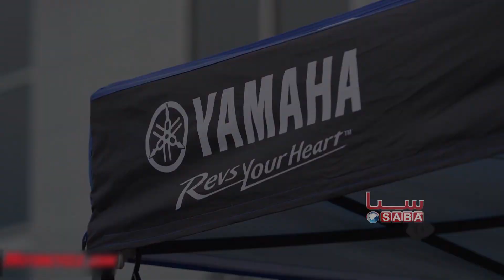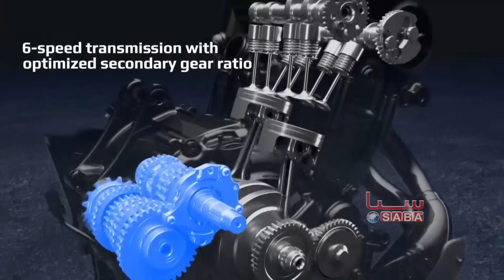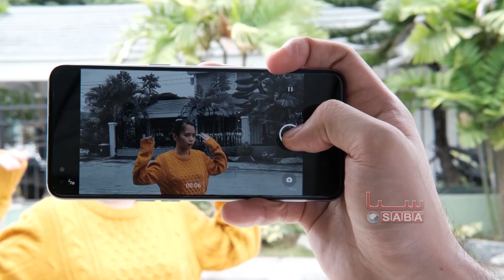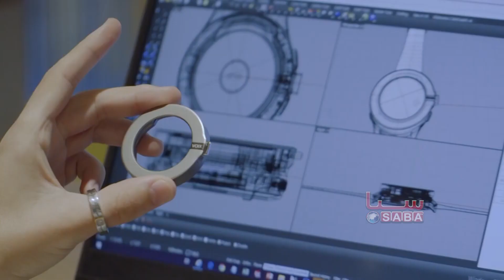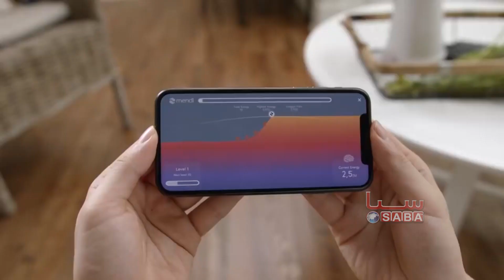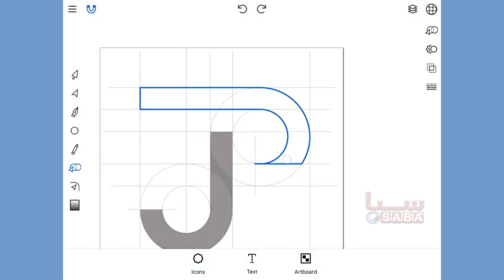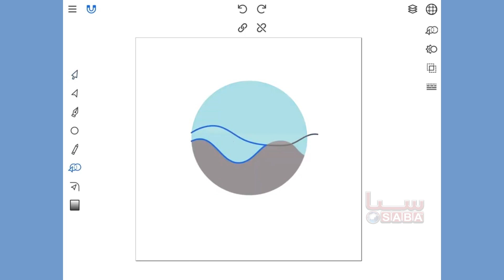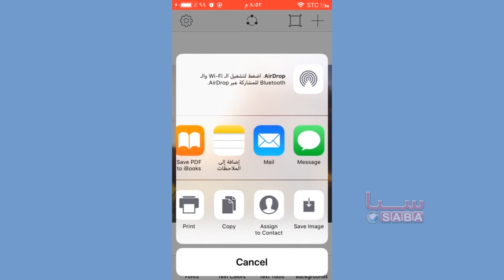Technology and Communication - Introducing OPPO Reno4 | فناوری و ارتباطات - معرفی موبایل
فناوری و ارتباطات  برنامه آموزشی‌ست که در مورد دنیای فناوری‌ با اجرای مجریان جوان و پرجنب‌وجوش که آخرین اخبار فناوری و اطلاعات را راجع به گجیت‌ها تکنالوژی پوشش می‌دهند را می‌توانید در برنامه فناوری و ارتباطات دنبال نمایید.